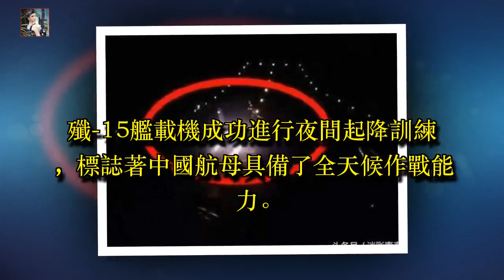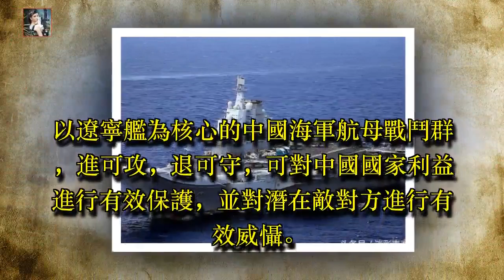重大突破 遼寧艦殲15艦載機夜間起降畫面首次曝光